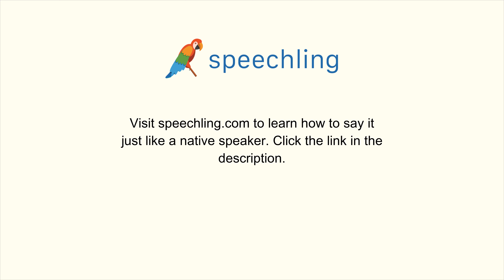How to say "Someone is coming." in Chinese (Traditional)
Male Voice:
有人來了!

Female Voice:
有人來了!

Male Voice Translation:
Someone is coming.

Female Voice Translation:
Someone is coming.